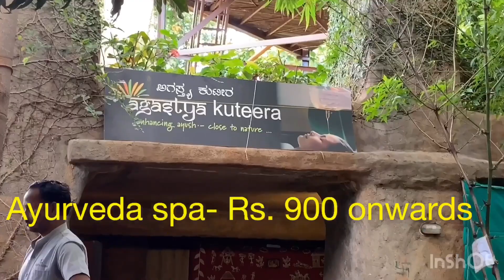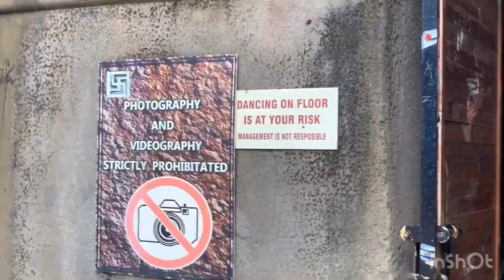DAY OUT @ SHILHAANDARA RESORT